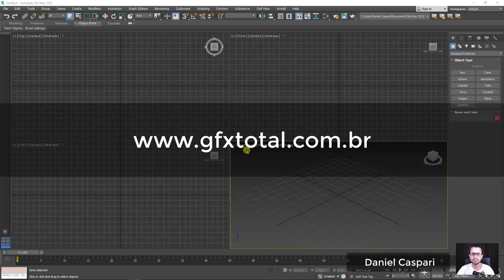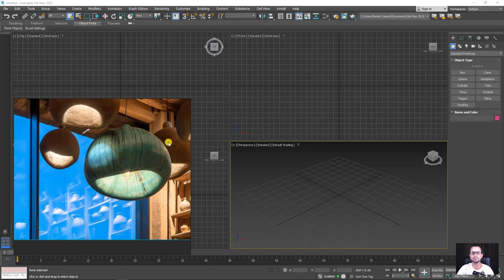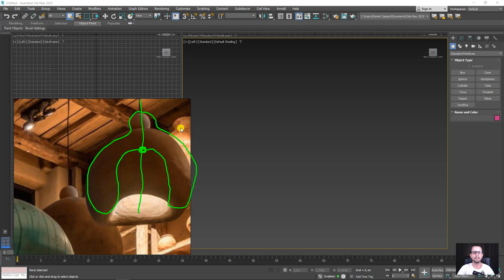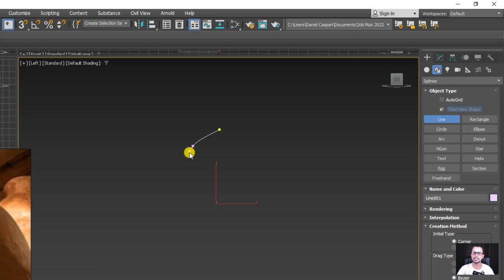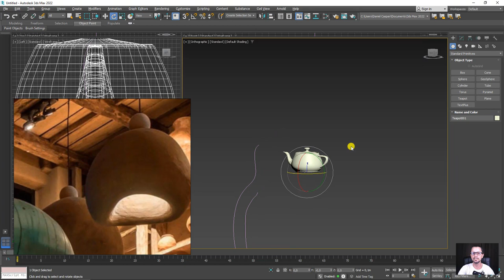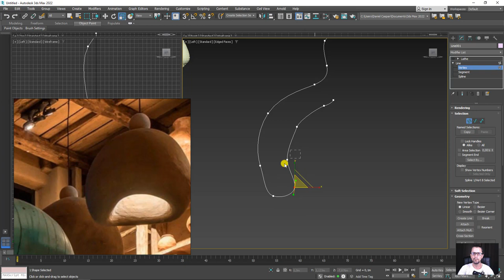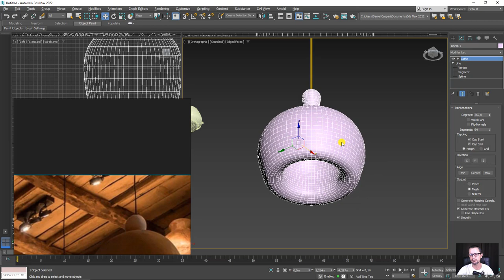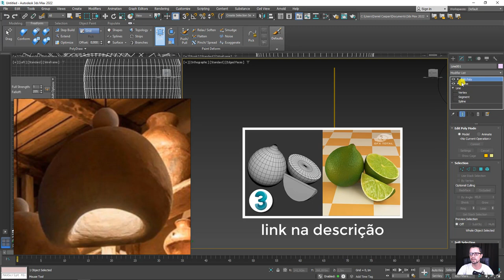Pedido - Tutorial Modelar Luminária Rústica Khmara lamp 3ds Max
🤓 👉 Atendendo a mais um pedido de nossos inscritos faremos a modelagem 3D de um Luminária Rústica no programa 3ds Max.

Durante a aula veremos importantes dicas de como criar esta luminária usando shapes e modificadores especiais.

🔗Links úteis
Tutorial Modelagem e Renderização de Limões fatiados 3D com 3ds Max e V-Ray